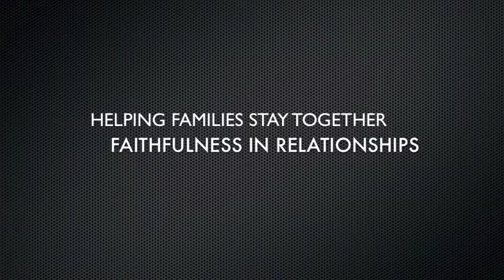Kevin Toney ~Super Glue Workshop Reviews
Kevin Toney, Grammy Nominated Musician, Speaker and Author motivates, inspires and teaches families to Stay Together Through Faithfulness In Their Relationships! Through Kevin’s personal trials and successes in marriage and music, he uniquely blends them both together to present a compelling powerful message. Kevin is a world class, award - winning musician and composer, who gained international acclaim as a founding member of the legendary band “The Blackbyrds”. As a solo performing artist, Kevin's hit song, "Kings" has garnered huge success and critical acclaim nation-wide!

Kevin Toney uses content from his new book “Super Glue Your Love Relationship” to help men and women examine how faith, trust and love form the “SUPER GLUE “ to help keep your relationship from becoming separated when facing life’s storms. Illustrations are given on how creating new things and experiences together in your marriage journey will keep it rewarding, exciting and fulfilling!  Practical and spiritual tools are given to help reinforce the strength a man and a woman must have to keep their love to their mate unbreakable.  Whether you’re in a good marriage and want to make it better or you’re in a marriage that needs healing, Kevin presents tips on how to strengthen your bond and grow your relationship. Main Points include: 1) Become One, 2) Let No One Separate 3) When A Separation Has Taken Place, 4) Grow and Stay Together, 5) Creating New Things Together!

Kevin Toney’s acclaimed book "The Virtuous Man ~ Breaking The Men's Code" details how he and his wife were able to save their marriage after his infidelity. His latest book “Super Glue Your Love Relationship” with forward by Dr. Willie Jolley, intends to help bond, grow and keep your love relationship unbreakable. Kevin’s is also an in-demand speaker across the Country with focus on the spiritual health of men and their marital and family relationships.

Kevin has shared his powerful message and music at Hour Of Power, Praise The Lord (TBN), Fathers and Families Coalition Of America, Women N Power International Ministries, Phi Beta Sigma National and Regional Conferences, Saddleback Church, USC Youth Leadership Conference and more.

For more information on Kevin Toney, please visit kevintoney.com